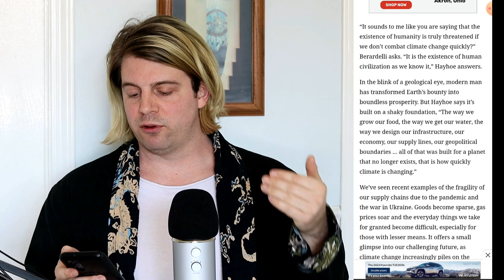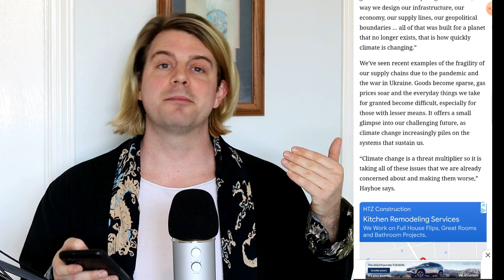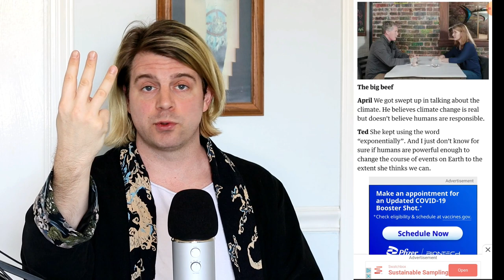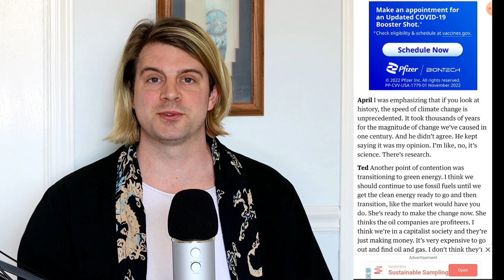This Triggers Intelligent & Rational People the Most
Arrogant: Having or revealing an exaggerated sense of one's own importance or abilities.

Dining across the divide US special: ‘He said it was my opinion that humans caused climate change. No, it’s science’

The Top 1% of Americans Have Taken $50 Trillion From the Bottom 90%—And That's Made the U.S. Less Secure

Like many of the virus’s hardest hit victims, the United States went into the COVID-19 pandemic wracked by preexisting conditions. A fraying public health infrastructure, inadequate medical supplies, an employer-based health insurance system perversely unsuited to the moment—these and other afflictions are surely contributing to the death toll. But in addressing the causes and consequences of this pandemic—and its cruelly uneven impact—the elephant in the room is extreme income inequality.

How big is this elephant? A staggering $50 trillion. That is how much the upward redistribution of income has cost American workers over the past several decades.This is not some back-of-the-napkin approximation. According to a groundbreaking new working paper by Carter C. Price and Kathryn Edwards of the RAND Corporation, had the more equitable income distributions of the three decades following World War II (1945 through 1974) merely held steady, the aggregate annual income of Americans earning below the 90th percentile would have been $2.5 trillion higher in the year 2018 alone.

That is an amount equal to nearly 12 percent of GDP—enough to more than double median income—enough to pay every single working American in the bottom nine deciles an additional $1,144 a month. Every month. Every single year.Price and Edwards calculate that the cumulative tab for our four-decade-long experiment in radical inequality had grown to over $47 trillion from 1975 through 2018. At a recent pace of about $2.5 trillion a year, that number we estimate crossed the $50 trillion mark by early 2020.

That’s $50 trillion that would have gone into the paychecks of working Americans had inequality held constant—$50 trillion that would have built a far larger and more prosperous economy—$50 trillion that would have enabled the vast majority of Americans to enter this pandemic far more healthy, resilient, and financially secure.As the RAND report [whose research was funded by the Fair Work Center which co-author David Rolf is a board member of] demonstrates, a rising tide most definitely did not lift all boats.

It didn’t even lift most of them, as nearly all of the benefits of growth these past 45 years were captured by those at the very top. And as the American economy grows radically unequal it is holding back economic growth itself.

[...] Not like growth is good for us anyways.

Ted is a bitch ass slave who expects everyone to conform to the system which is destroying our own future.